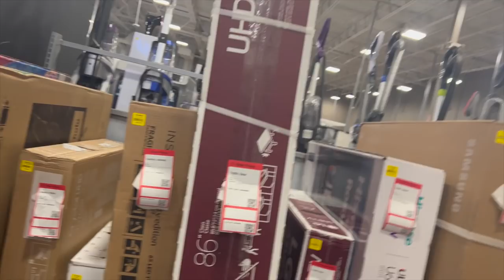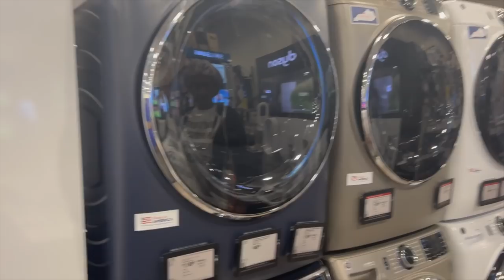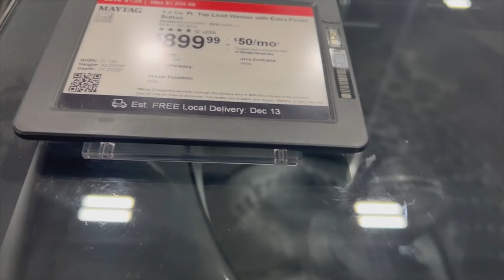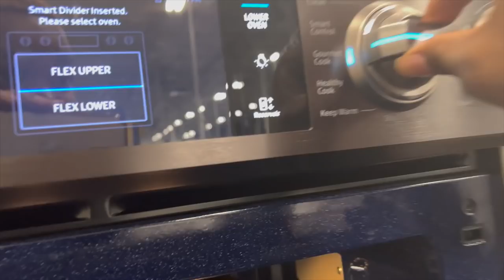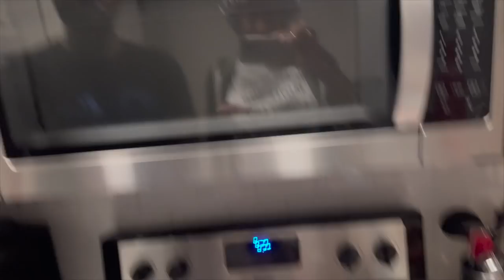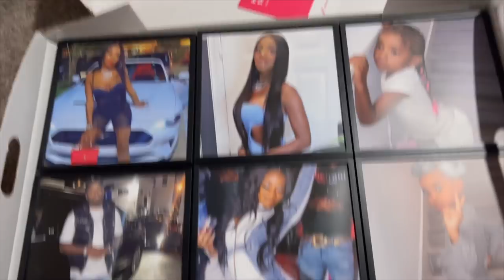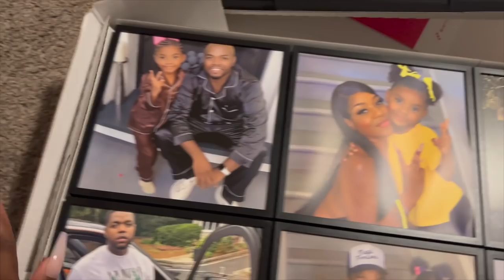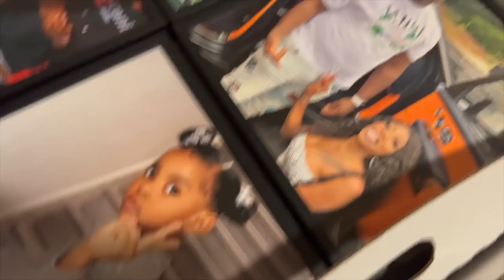VLOGMAS DAY 9 ~ HOUSE SHOPPING + PACKING